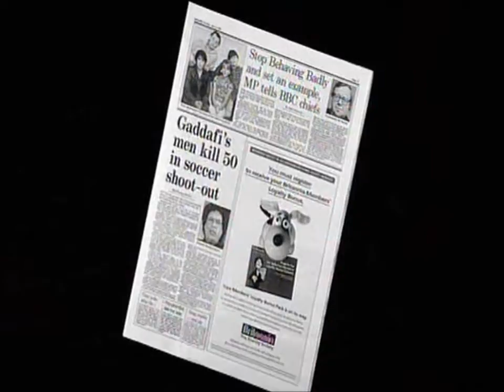Martin Clunes - Men Behaving Badly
Men Behaving Badly featured on a special about the all time best British comedies